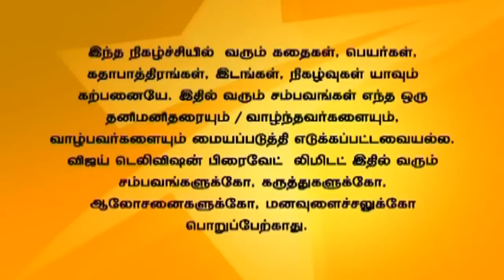Saravanan Meenatchi Full Episode 925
சரவணன் மீனாட்சி! Sarvana Perumal and Tuglas takes care of all the work in the wedding house. Thanga Meenatchi asks Saravana Perumal not to tell anyone that they are married. Tulasi sees Thamizh and tells him that he was the one who murdered her sister. சரவண பெருமாள் மற்றும் டக்ளஸ் திருமணத்திற்கு வந்த அனைவரையும் கவனித்துக் கொள்கிறார்கள். தங்க மீனாட்சி சரவண பெருமாளிடம் தங்களது திருமணம் பற்றி யாரிடமும் கூற வேண்டாம் என்று கூறுகிறாள். துளசி தமிழிடம் கடுமையாக நடந்து கொள்கிறாள்.